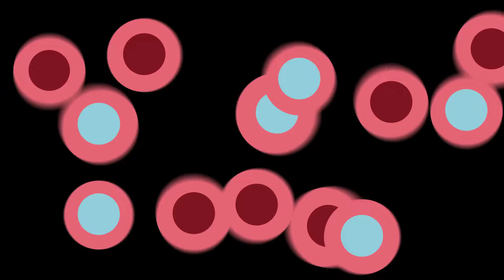Madison Curry/ Create A Sim/ The Sims 4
In this video I created a sim using almost all CC. I am currently addicted to CC  shopping and decided to embrace my addiction full on. So what better way than to make two sims.

I also will not be doing my regular scheduled videos this week because I need a pop filter and it will not come in till this Wednesday. So I will be back to recording next week.

Schedule: post on Tuesdays,Thursdays and Wednesdays

Origin ID: SimmerClaw

Intro: Panzoid by DRAXFX

Listen ad-free with YouTube Premium
Song
Make Me Move
Artist
AEI (on behalf of NCS); UNIAO BRASILEIRA DE EDITORAS DE MUSICA - UBEM, EMI Music Publishing, ASCAP, Abramus Digital, BMI - Broadcast Music Inc., Featherstone Music (publishing), LatinAutor, and 15 Music Rights Societies

Editing: Filmora9